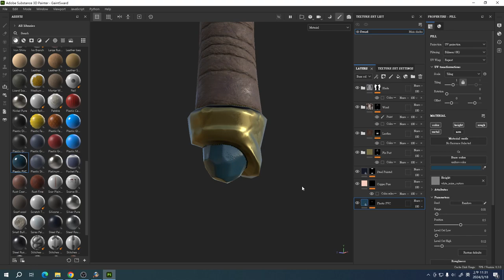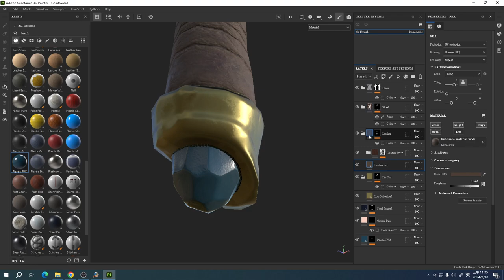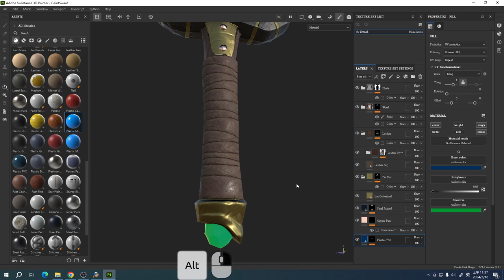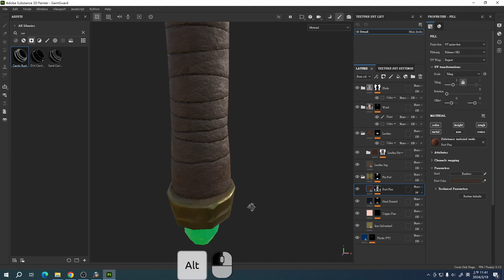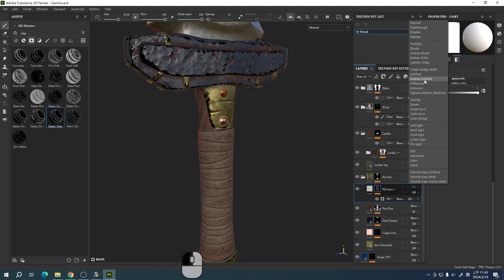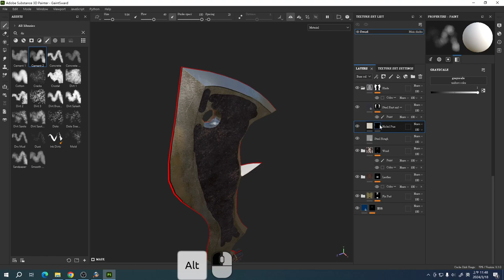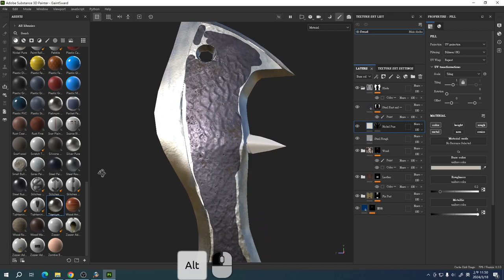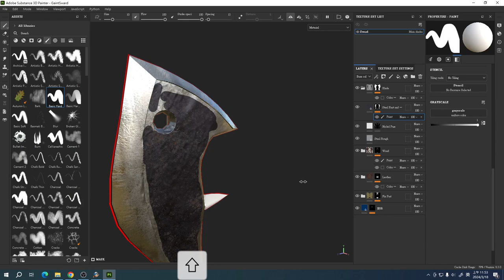1122 SP 竹A 23